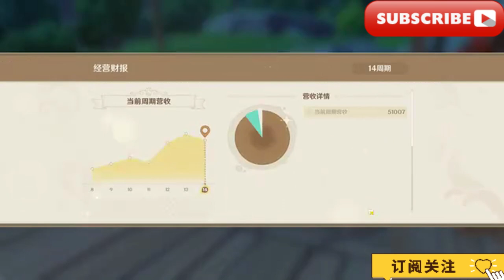【原神】升炼研巧万策金 活动攻略 第二天（14-16周期）/[Genshin Impact] Sheng Lian Yan Qiao Wan Ce Jin Event Guide Day 2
大家好，我是愛原神，歡迎來到我的頻道！ 今天我們要為大家帶來最新的攻略:【原神】升煉研巧萬策金 活動攻略 第二天（14-16週期）
Today we are going to bring you the latest strategy: [Genshin Impact] Shenglianyanqiaowancejin event strategy for the second day (14-16 cycles)